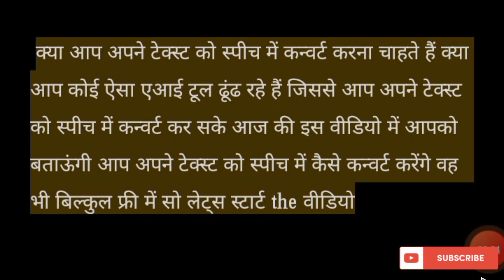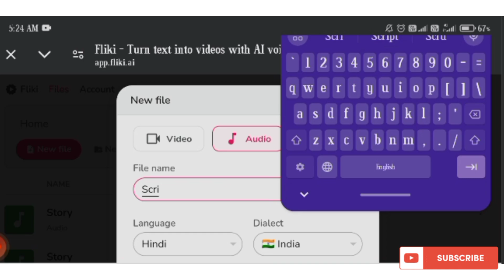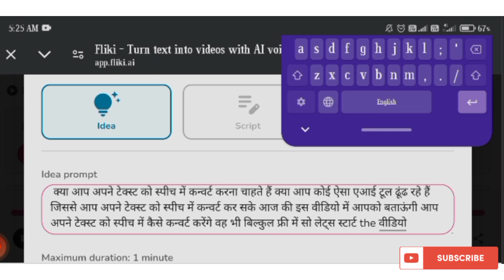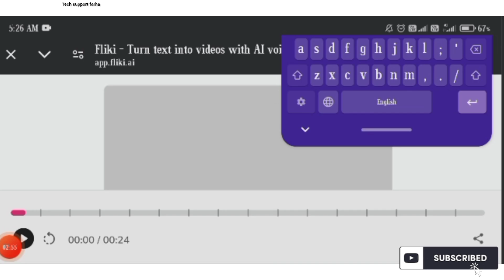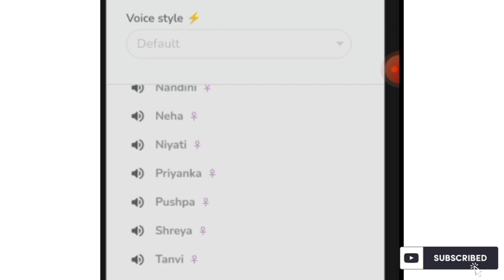text to speech AI tool free || Hindi voiceover generator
Elevenlabs Alternative for 100% FREE 🔥 |  Ai Voice Generator ✅| FREE " Text to Speech " Tool

Elevenlabs Alternative for 100% FREE | Ai Voice Generator | FREE " Text to Speech " Tool | Adam voice | Realistic Ai Voice | ai voice youtube channel monetization

In This video, it also cover the question elevenlabs alternative free,elevenlabs alternative, elevenlabs free unlimited, ai voice generator free,eleven labs free,text to voice free website, elevenlabs premium free, best ai voice generator free in hindi,text to speech ai free,
adam ai voice generator,ai talking avatar generator free,ai video generator,ai voice changer, ai voice kaise banaye,elevenlabs problem,ai voice youtube channel monetization,best ai voice generator free in hindi, chatgpt 4 free,eleven labs voice cloning, free text to speech,voice.ai

text to speech free hindi
Text to speech online
Text to speech free
Text to speech Narakeet
Text-to-Speech Google